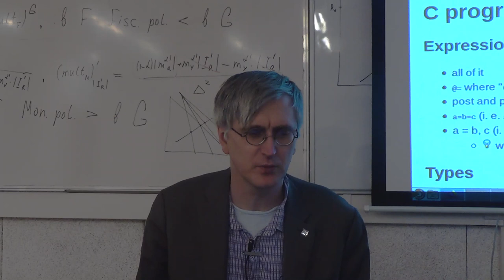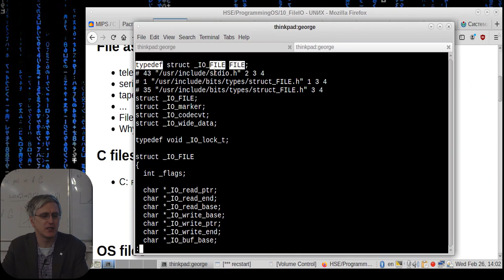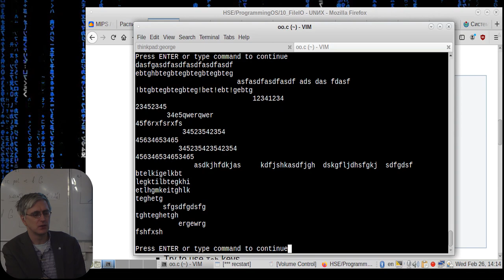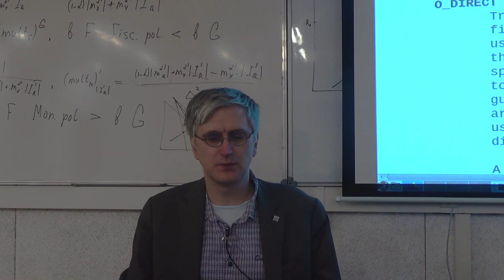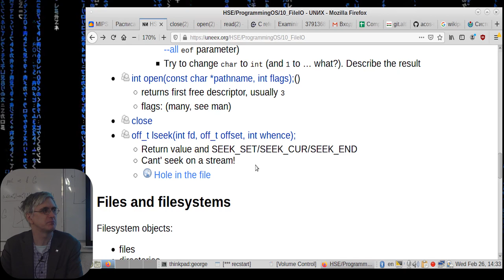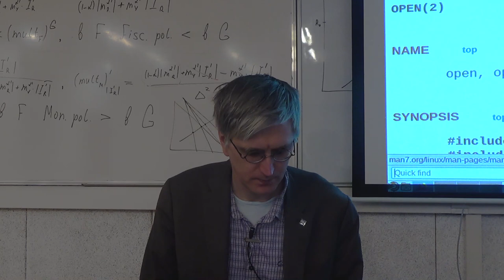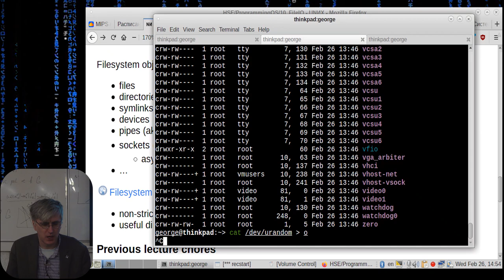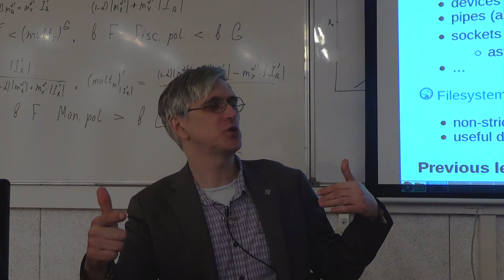[UNИX] HSE - ProgrammingOS - 10: File input/Output